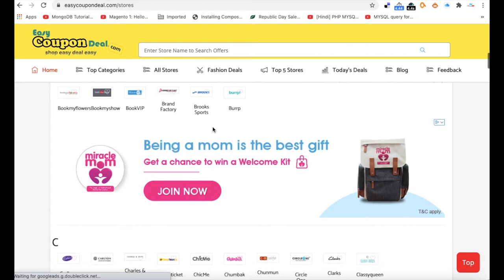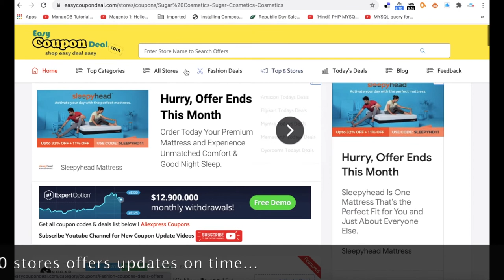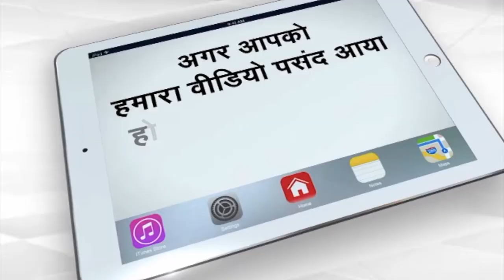Koovs Coupon ✅ 2021 | Koovs Coupons | SUGAR Cosmetics Coupons ✅ | SUGAR Cosmetics Lipstick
In this Video we have shown method how to get Koovs Coupon and Sugar Cosmetics Coupons.so watch full video to know all steps and get coupon code deals and shop easy deal easy